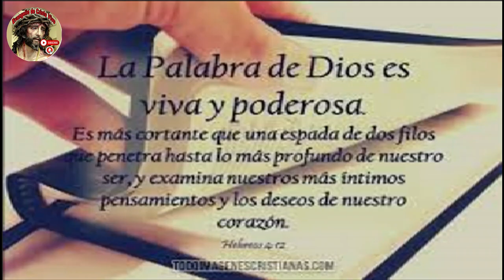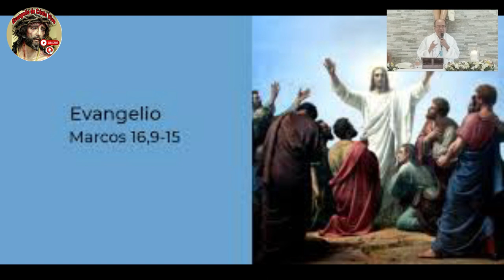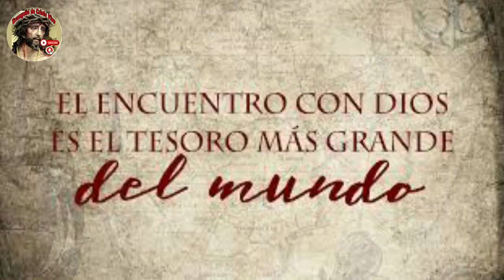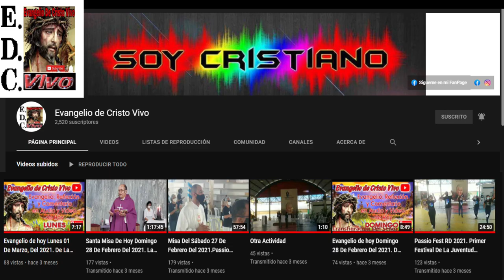Evangelio De hoy Sábado 05 De Abril Del #2024 De La Octava De Pascua. Rev.